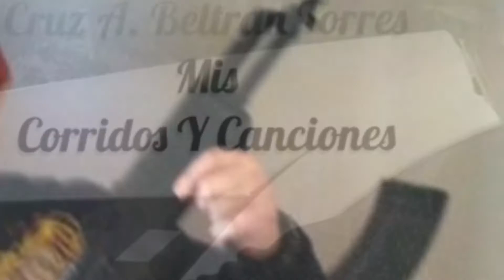Autor-Cruz A. Beltran Torres (Nervios Por Ella) 8ballrecords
Autor-Cruz  A. Beltran Torres (Nervios Por Ella) 8ballrecords Mis Corridos y Canciones